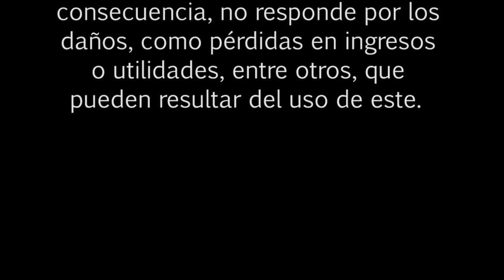BOLSA TV (08/04/2014)